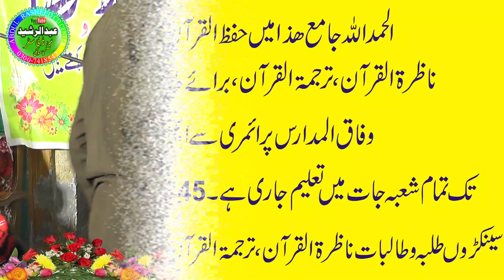Hafiz Abdul Basit Sheakhupuri Rakh Baoli Muridke 02/12/2023